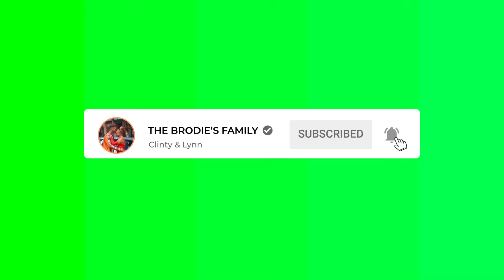I GOT ARRESTED AND HOOKED UP WITH THE COP TO SET ME FREE😂 // Hilarious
Hello Beautiful People; Thank you for the continuous support ✊ kindly watch this video to the end , Give a thumbs up, share and comment and KINDLY DON'T FORGET TO SUBSCRIBE 🙏Road To 50k subscribers Fam💗 Inshallah ❤️